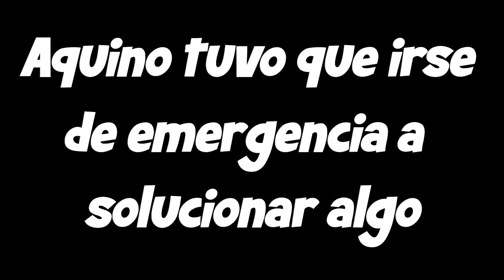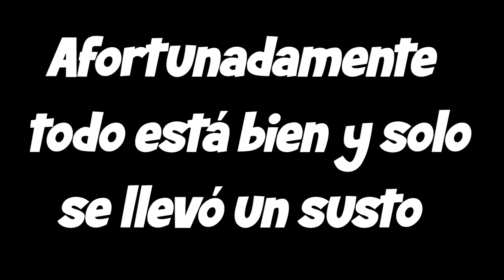ME ENFRENTO A AQUINO EN EL JUEGO POPULAR / FNF ONLINE +MUCHOS MODS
Se pasó muy bien enn esta collab, lo malo es que configuré mal el obs y no me captó bien el mic y grabé a 720 XDD pero cosas que pasan.

▼ Diseñadora ▼
 ♥ aquí sus redes para que le vayan a dar amor ♥

▼ Editor ▼
▼ Extras ▼

Sarvente's Mid-Fight Masses: Actualmente no Disponible.